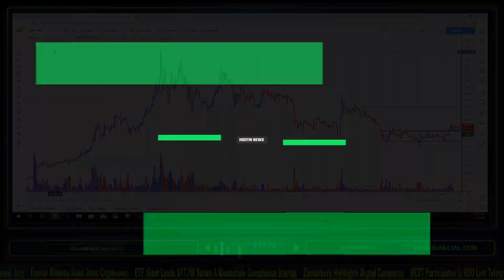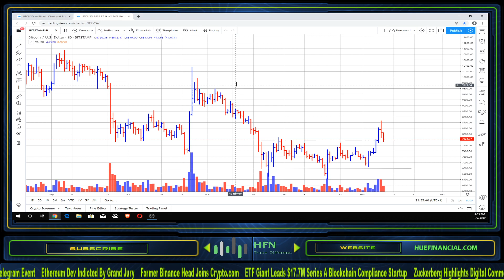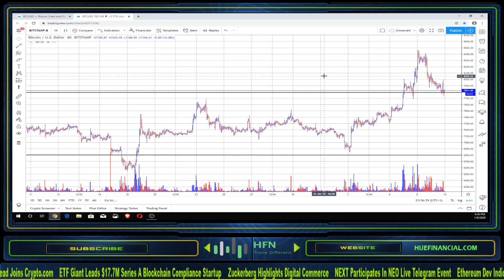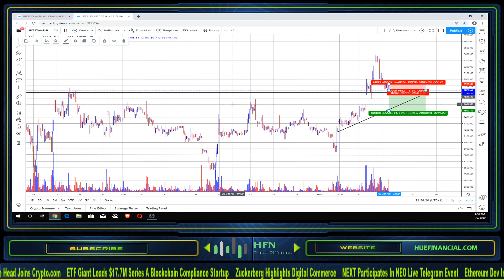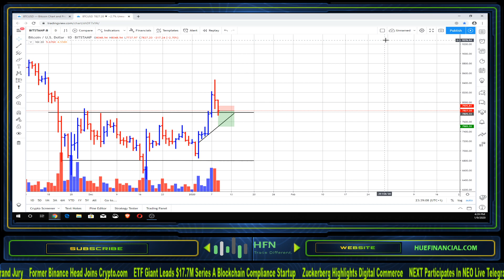BITCOIN PRICE PREDICTION (WHAT NOW?)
Time to find out what Bitcoin (BTC) is going to do now.  Watch this Bitcoin price prediction.  What now?